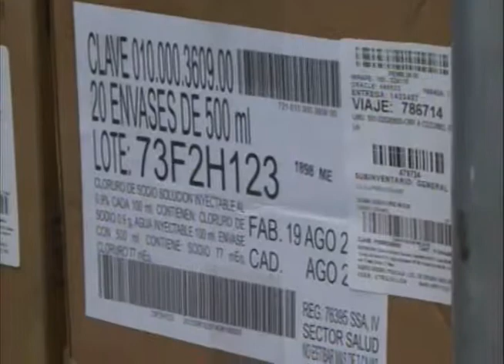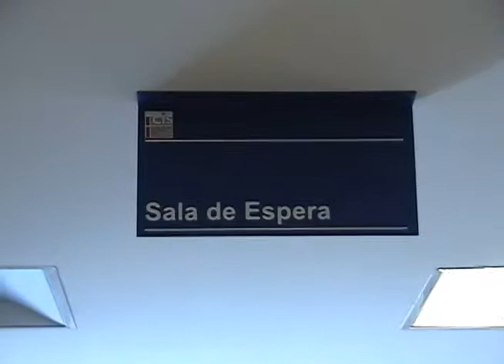Genera muchos gastos los traslados de pacientes a otras clínicas del estado manifestó el director